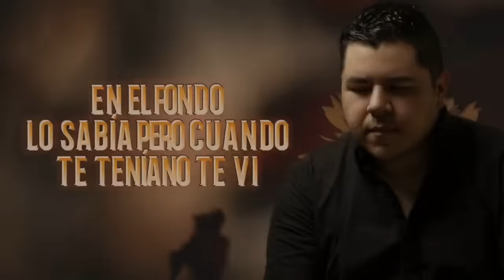Se acaba todo EN HOY -AGARRON- RECHAZADO El Capi